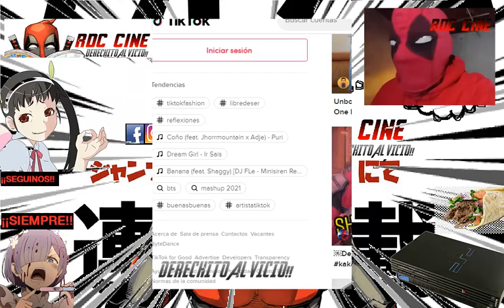[RDC] Tik Tok de Anime #2 - Videos Otakus y Ramen de Pikachu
Derechito al Vicio!!! Somos RDC Cine y en esta ocasion les trajimos nuevos videos de tik tokers muy otakus. Pero este video semanal no podria haberse hecho sin el aporte de tres grandes personas. Pueden seguir a Super Buni en Twitter

Al principio del video podran ver sus nombres, nuestros heroes y deadpools honorarios. Muchisimas gracias. Esperamos que disfruten de este video que nos alegra compartir con ustedes.

Actualizado: Super agradecemos tambien a Zalazar Elizabeth y Agustin Cicarone.